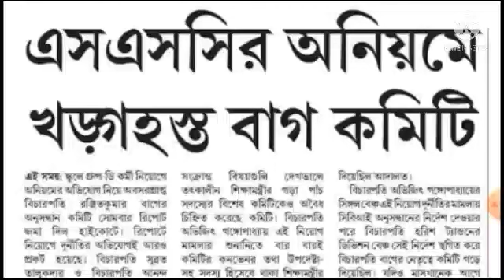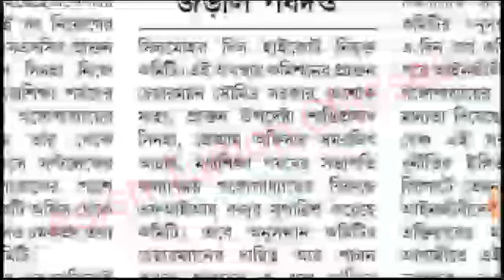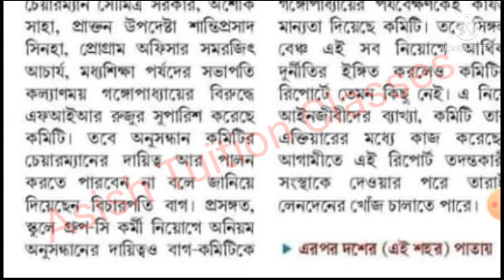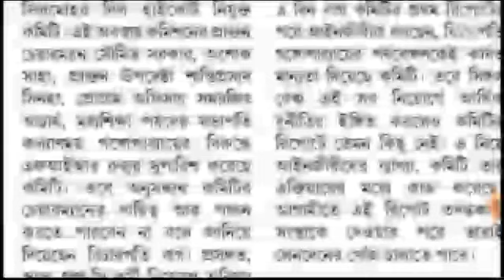SSC scam : এসএসসি-র নিয়োগ অনিয়মে খড়্গহস্ত বাগ কমিটি : অনুসন্ধানের দায়িত্ব থেকে সরে আসলেন@RamDawn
SSC scam : এস এস সি-র নিয়মে খড়্গহস্ত বাগ কমিটি : অনুসন্ধানের দায়িত্ব থেকে সরে আসলেন:বিস্তারিত জানুন।